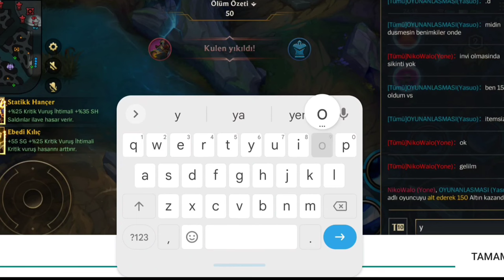Wild Rift Yone vs Yasuo Analiz | Yasuo and Yone Karşılaşması | Kim Daha Güçlü ?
Riot Games'in Lol'e kazandırdığı Abi kardeş Wild Rift Yone vs Yasuo  Kim daha güçlü yone mi Yasuo mu ?  Yasuo ve Yone replikleriyle desteklediğimiz içeriğimizde itemli ve itemsiz LoL turnuvalarından daha önemli bir analize yer verdik. Yone and Yasuo full skill combo ile late Game de herşey değişti.